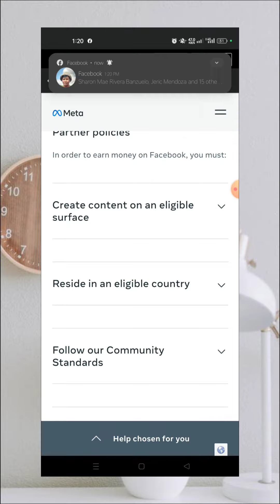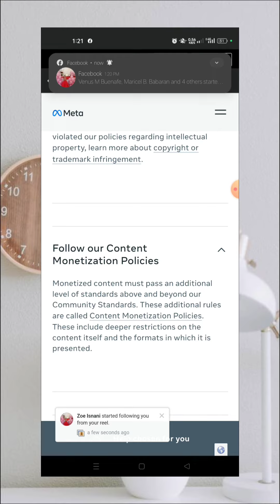Saan makikita ang mga bawal sa Facebook